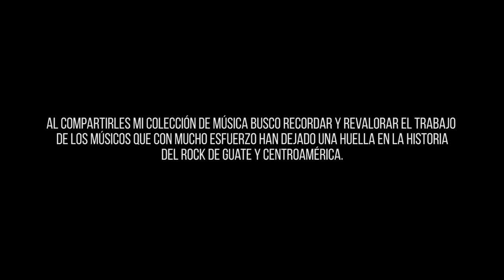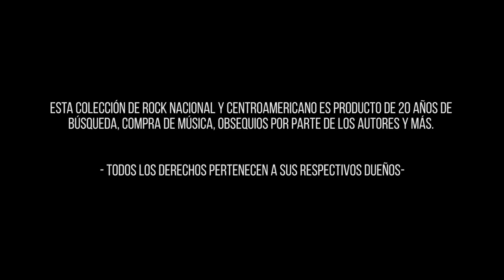Att livitunn 🇬🇹 Otro despertar - (Colección de Rock Nacional y centroamericano)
Banda de metal formada en 1998 Cómo nace Att Livitunn en diciembre de 1998, Óscar conoce a Willy Linares (Guitarra) y Luis Rosales (Guitarra), el 6 de diciembre en el estadio Galcasa cuando tocó con Guerreros, al principio todos cristianos. Blacko pastor en aquel entonces tenía un  ministerio que llevaba por nombre Guerreros, al cual asistían todos los mencionados, Óscar tocaba la alabanza en rock en el ministerio, cosa que llamo la atención de Luis Rosales, y le platico a Óscar si quería tocar junto con Willy Linares, oportunidad que le cayó muy bien a Óscar ya que con Guerreros la participación era mínima, ya qué parte del Show de Guerreros era tocar y cantar por parte del Blacko.

Óscar accede y empiezan a ensayar, empezaron a sacar covers, a componer, los ensayos en casa del Startak, ahí el tenía su batería, 3 meses después del proyecto ensayo, se comenzó la búsqueda de la voz, en una audición les pareció la vos de Diccson Quezada,  y se empezó a trabajar con el.

El Primer Concierto de Att Livitunn! Fue en una aldea que se llama Candelaria a 3km de Monterrico, de dónde es originaria la madre de Startak,
En la playa,!

Aprovechando los contactos que tenía por su paso , por Guerreros del Metal,
Una de las primeras puertas que se abrió para Att Livitunn, fue el concierto a la Tierra, 31 de Abril de 1999, junto con Ricardo Andrade, palcubo, Extinción y Domestic Fool, primer concierto con bajo el nombre de Att Livitunn!.

Aprende a tocar Guitarra con "Bohemia Suburbana - El Vaso Acordes para Guitarra  (tutorial) "